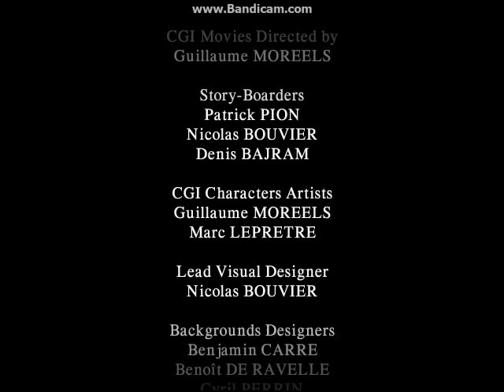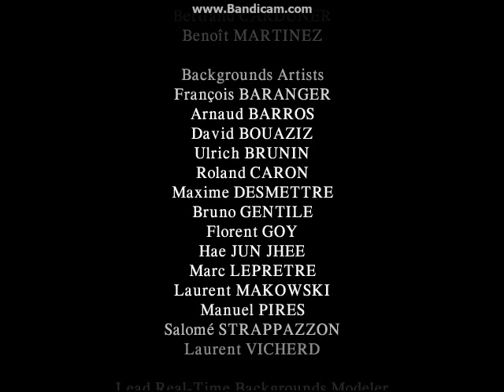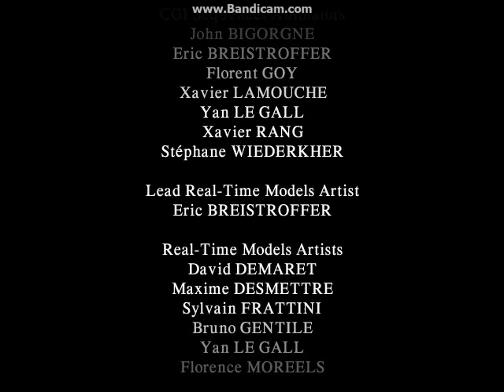Let's Play Alone in the Dark-The new Nightmare (Deutsch/German/BLIND) Aline #35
Und hier sind die letzten Filmsequenzen, die leider auch sehr ruckeln. Wie gesagt, tut mir leid. Wenn euch das LP trotzdem gefallen hat, hinterlasst mir doch ne Bewertung oder einen Kommentar und schaut auch mal bei meinen anderen Projekten rein! Viel Spaß!

Über Bewertungen und Kommentare würde ich mich sehr freuen!